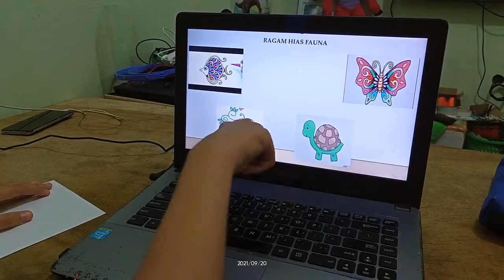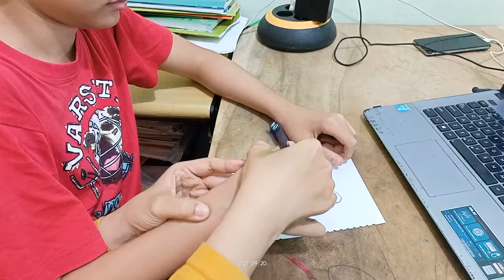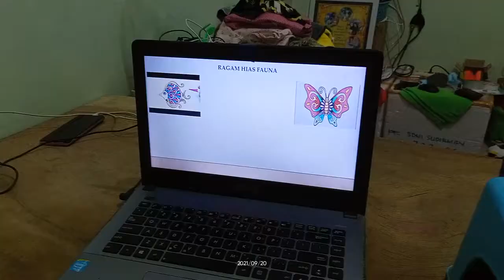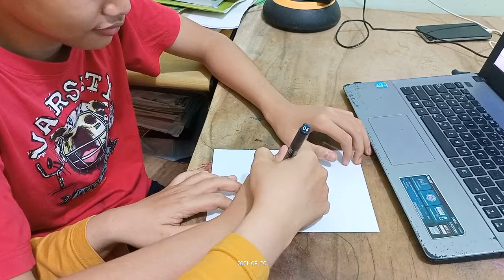SBDP_20 SEPTEMBER 2021_SMP JOGJA GREEN SCHOOL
Halo!

Hari ini 20 September 2021, Lintang Adnan mengerjakan tugas membuat ragam hias fauna. Selamat menikmati videonya!

Hello!

Today September 20th, 2021 Lintang Adnan is drawing animal decoration. Enjoy the video!